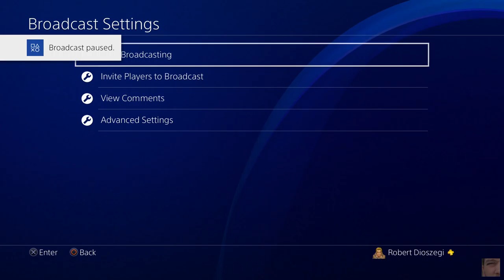Paragon PS4 (Open Beta) Gameplay Part 771 Hero-Howitzer Victory Live Twitch Record